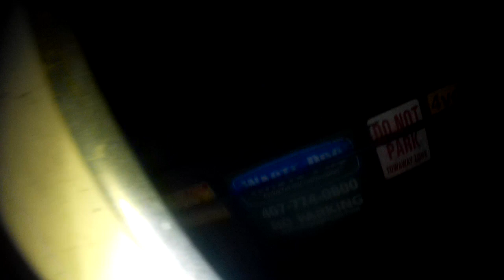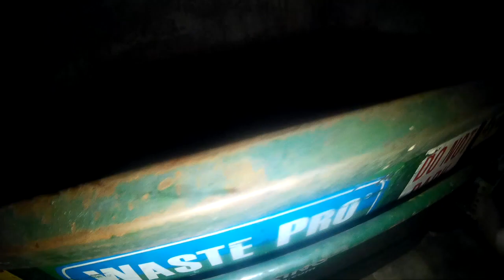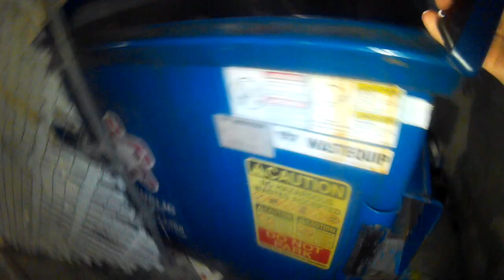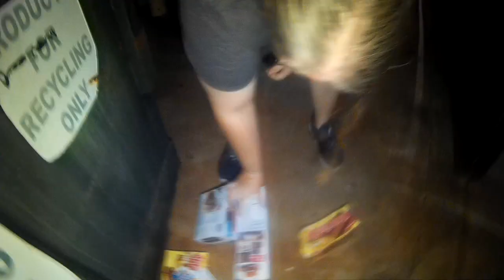HUGE DUMPSTER DIVING SCORE !!! 6 BIG BAGS OF FREE COFFEE , SNACKS AND CANDIES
HUGE DUMPSTER DIVING SCORE !!! 6 BIG BAGS OF FREE SNACKS , CANDIES AND MORE AND COFFEE ! WE SAVED SO MUCH STUFF THIS TIME AND WILL BE DONATING MOST OF IT . HOPE YOU ENJOY ARE VIDEOS . AND LEAVE US A COMMENT IT HELPS